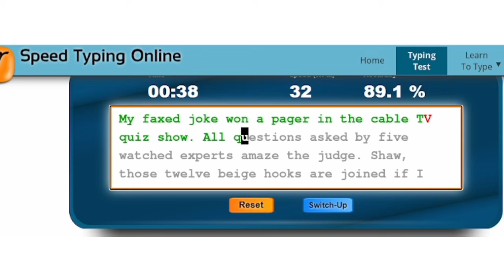typing speed testhow to check typing speed|WPM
how to check typing speed|WPM|
typinginstitutemorena speed test vide
#300  WPM typing
wpme World record
#2022 typing test
javed wazir tech